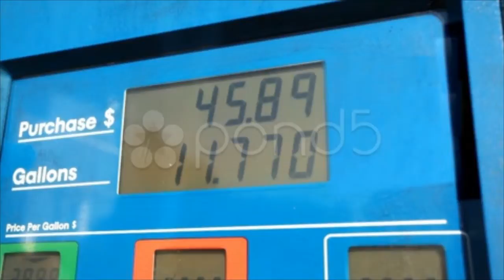Gas Pump 05 Hd. Stock Footage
You have watched Gas Pump 05 Hd. Stock Footage"